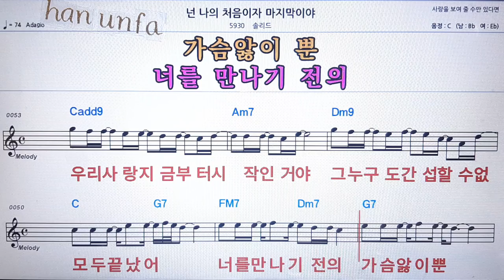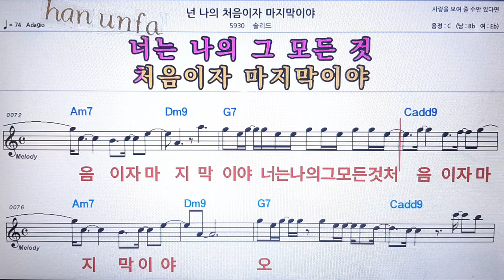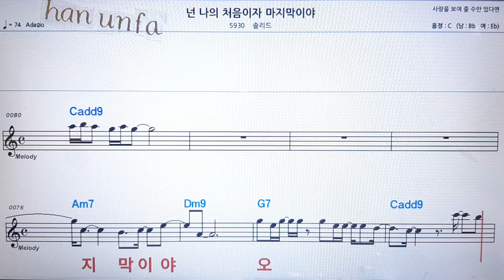넌 나의 처음이자 마지막이야/솔리드💋노래방 반주*기타 코드 악보*가라오케💖Karaoke*Sheet Music*Chord*MR